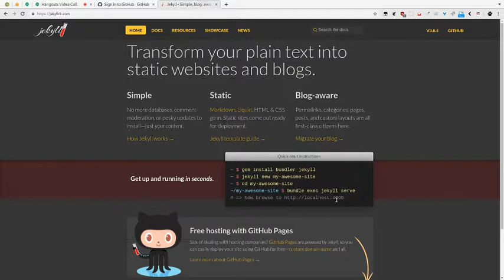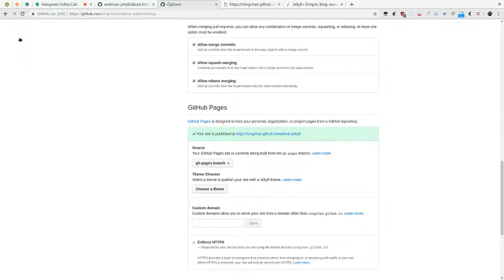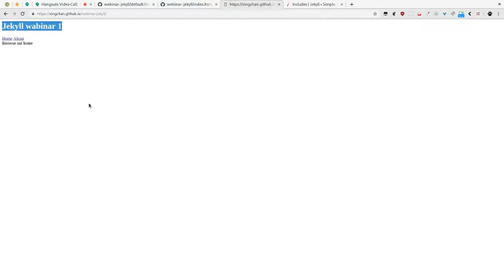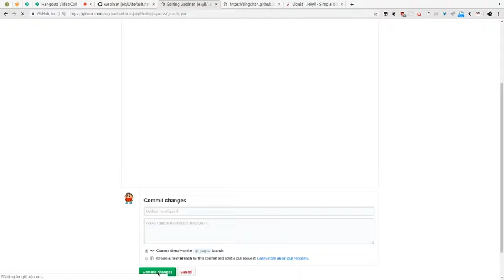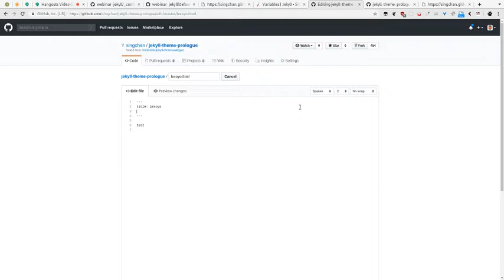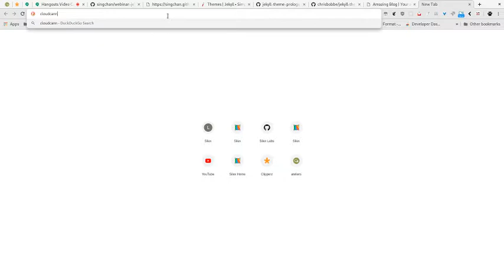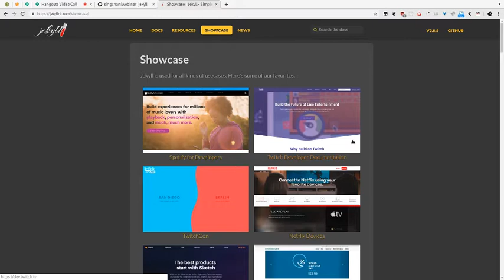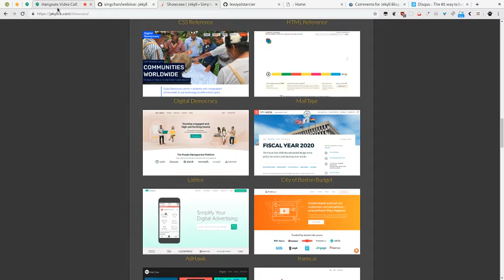Webinar: intro à Github pages et Jekyll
Voici une intro un peu technique à Github pages et Jekyll

N'hésitez pas si question, commentaire !

Liens utiles